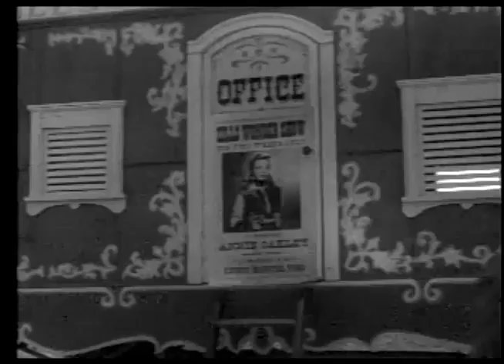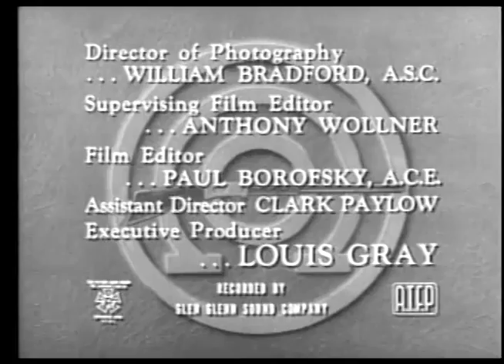Annie Oakley SHARPSHOOTING ANNIE